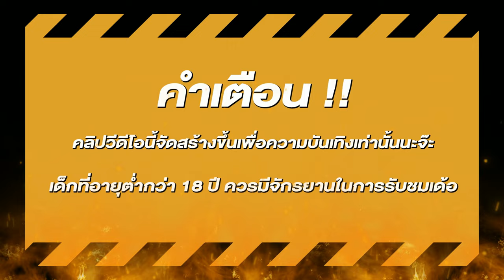สล็อต สูตรสล็อตpg เว็บตรงpg สล็อตค่ายpg 💎 มาจองเวย์2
00:00 🌟 ไฮไลท์คลิป
00:23 🌟 เริ่มเล่น
00:59 💣 รางวัลก้อนโต

ไม่แนะนำให้เล่นตาม รับชมเพื่อความบันเทิงเท่านั้น
ผู้ชมที่มีอายุต่ำกว่า 18 ปี ควรใช้วิจารณญาณในการรับชม